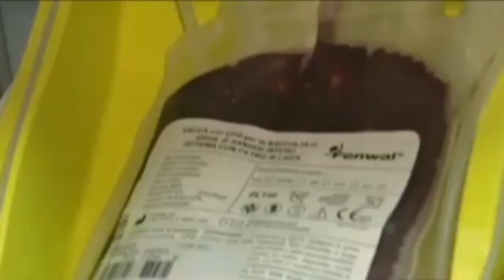In esaurimento le scorte di Sangue all'azienda ospedaliera di Salerno. Appello alla donazione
In esaurimento le scorte di Sangue all'azienda ospedaliera di Salerno. Disperato appello ai donatori del direttore di medicina trasfusionale